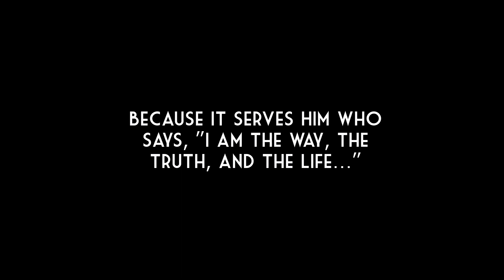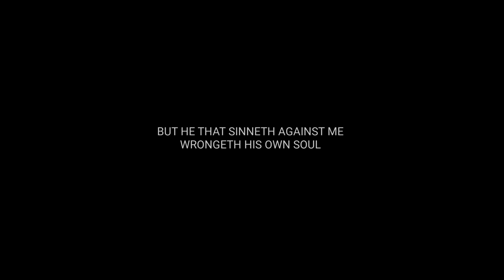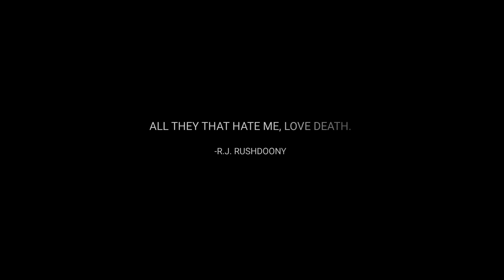America is NOT a Christian Nation (and what we can do about it) with Dr. George Grant - Ep. 45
In this episode Jesse and Courtney interview Dr. George Grant.
They discuss history, the power of story and story-telling, and how to change the world. They also delve into the popular question, "Is America a Christian nation?"